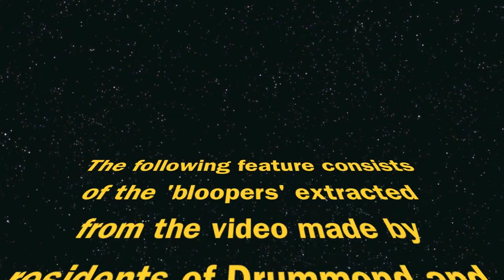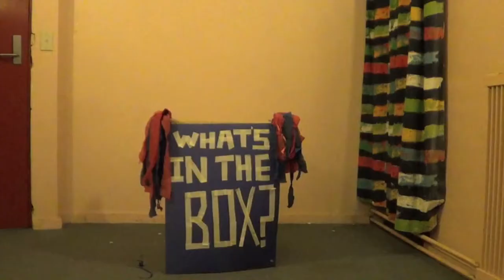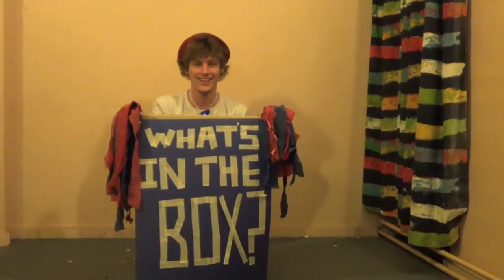Drummond & Smith College Video Competition 2012 (Bloopers)